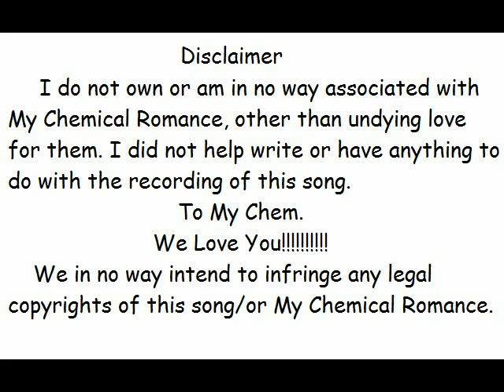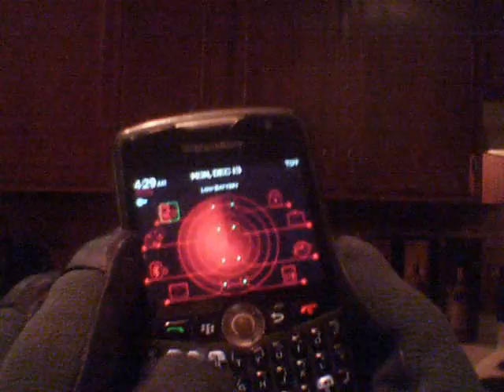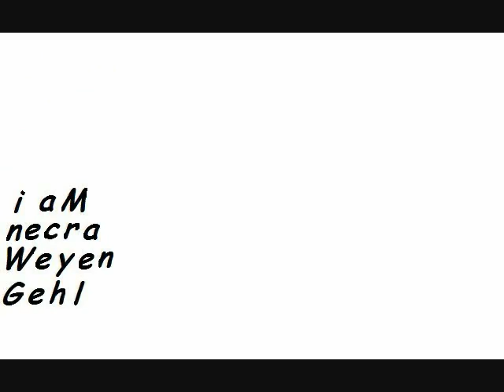My Chemical Romance Demolition Lovers Fan made video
My family and I love My Chemical Romance. We love the new killjoy style, so we made a video to a classic My Chem song.